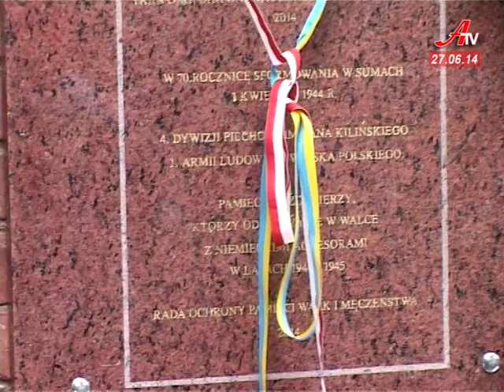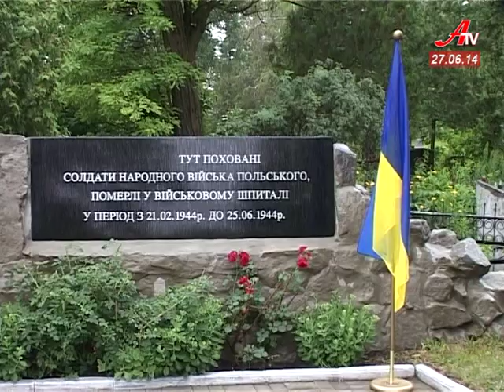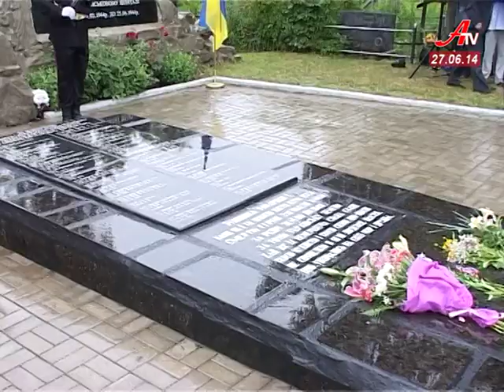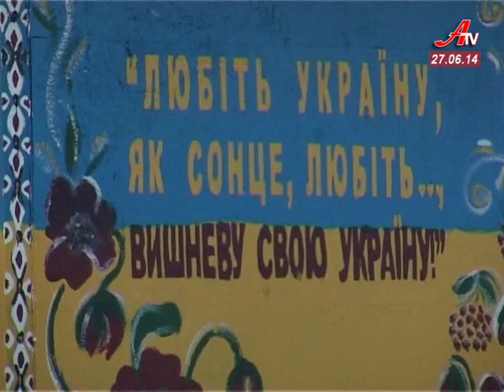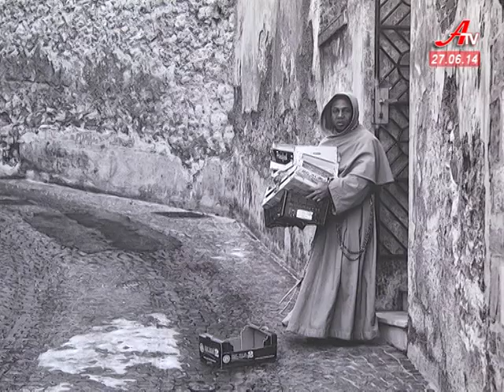Новини за 27 06 2014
- Відкриття меморіальної дошки делегацією з республіки Польща.
- Національна свідомість сумчан та прояви любові до України.
- Зустріч дітей та українських боксерів у таборі орлятко.